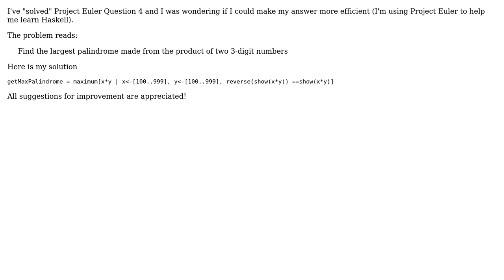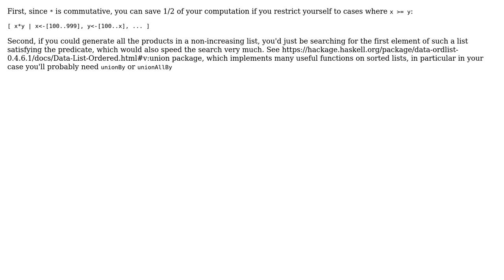Code Review: Finding Largest Integer Palindrome within a Set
With thanks & praise to God, and with thanks to the many people who have made this project possible! | Content (except music & images) licensed under CC BY-SA | Music | Images & others | With thanks to user Sleep Deprived Bulbasaur user Petr and the Stack Exchange Network Trademarks are property of their respective owners. You are responsible for your own actions.